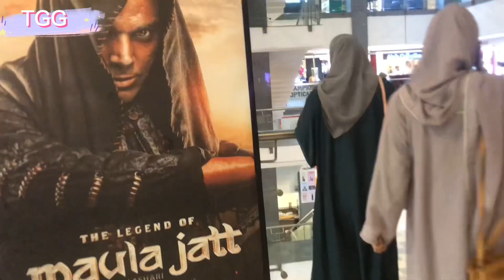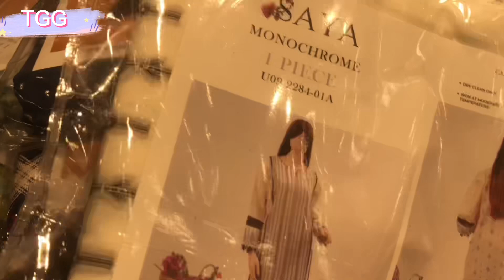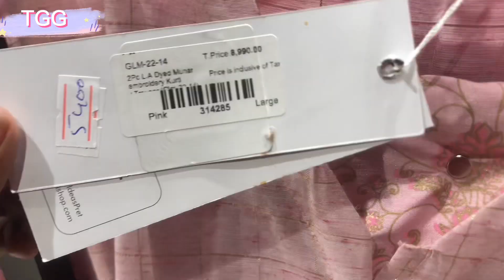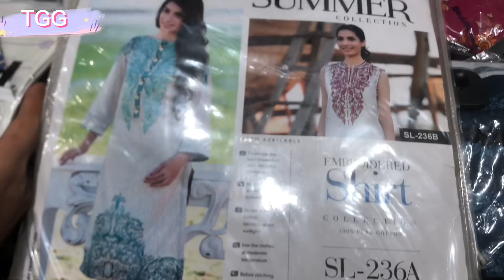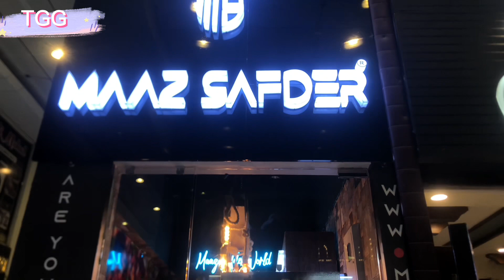Meet Maaz Safdar|Branded clothes up to 50%Off|Bonanza,Khaadi,Ethnic,Limelight Winter Sale Collection